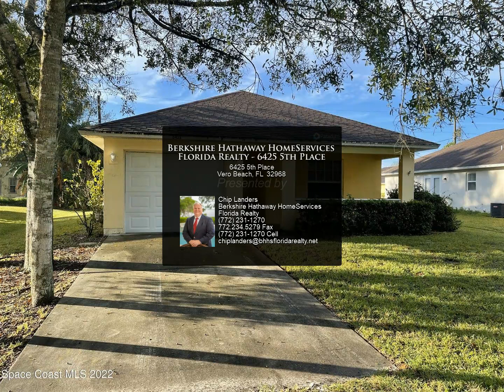Berkshire Hathaway HomeServices Florida Realty - 6425 5th Place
AFFORDABLE VERO BEACH 3 BEDROOMS/2 BATHS/1 CAR GARAGE. CONCRETE BLOCK CONSTRUCTION &amp; METAL PANELS FOR HURRICANE PROTECTION. VAULTED CEILINGS IN THE GREAT ROOM &amp; DINING ROOM. REFRIGERATOR, STOVE &amp; DISHWASHER INCL. NO ASSOCIATION FEES OR RESTRICTIONS. COUNTY WATER W/SEPTIC SYSTEM. ONE OWNER HOME W/ONLY 1 PERSON OCCUPYING SO HARDLY USED. NEEDS FLOORING

Chip Landers
Berkshire Hathaway HomeServices Florida Realty